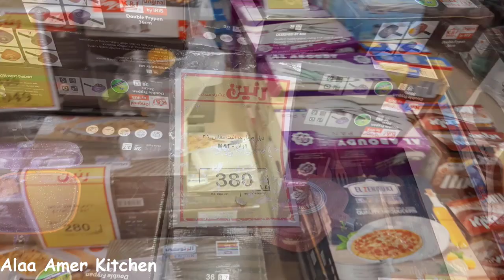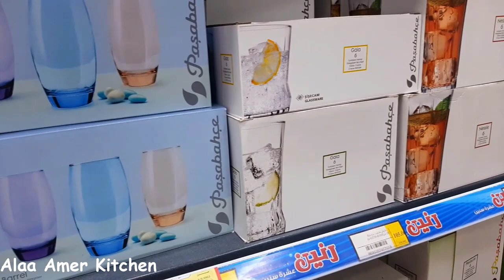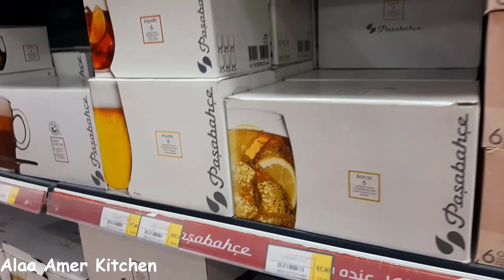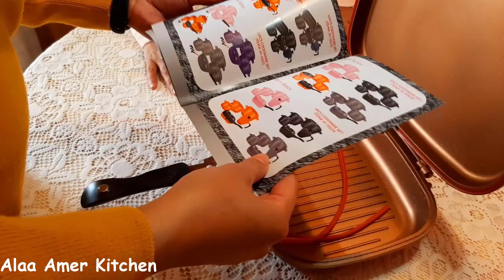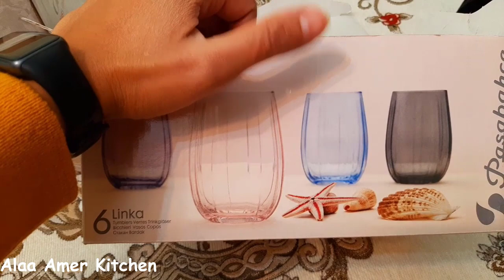فاجأت امى باجمل هدية🎁🧕وجولة فى بيتها بعد فرش زينة رمضان🌙كان لازم اروحلها قبل اى حد وافرح قلبها👩‍👧🎁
فاجأت-امى_بهدية_عيد_الام

احترت كتير لكن مش هتعب بعد كده??مكنسة بوش الالمانية 2000 وات??كنس مسح ارضيات غسيل سجاد تنضيف كنب مراتب

روحنا ل امي وفجأنها بهديه عيد الأم🤭 فرحت جدا بيها🥺
روتيني يوم احتفال عيد الام # احتفلت بحماتي 🥰
جاتلى هدية عيد الأم بعد الهنا بسنة 🤣
مقدرش انساها فى يوم زى ده🎂جبت لأمى هدية عيد الأم🎁وعملتلها مفجأه وأول ظهور لها🧨
غزل فجأتني باحلي مفاجأه لعيد الام
حفلة عيد الام !! بطريقة مختلفة اوي